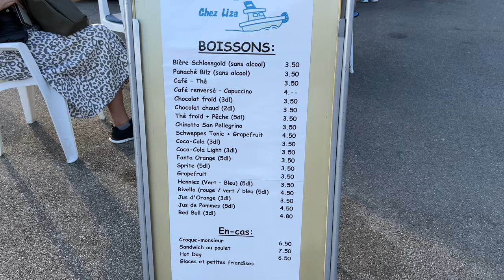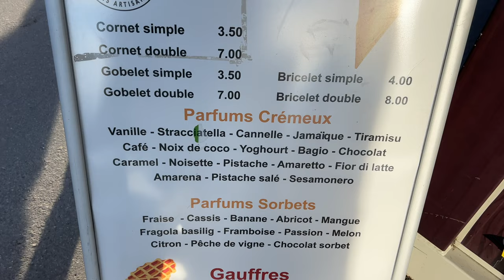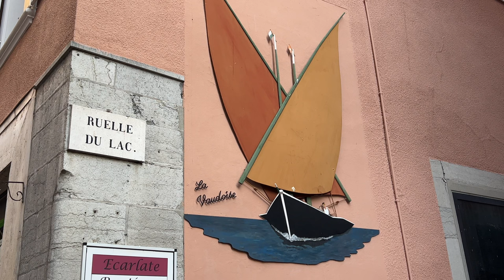Vevey, Switzerland in 4K: A Scenic Walking Tour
Vevey  is a town in Switzerland in the canton of Vaud, on the north shore of Lake Geneva, near Lausanne. The German name Vivis is no longer commonly used.

It was the seat of the district of the same name until 2006, and is now part of the Riviera-Pays-d'Enhaut District. It is part of the French-speaking area of Switzerland.

Vevey is home to the world headquarters of the international food and beverage company Nestlé, founded here in 1867. Milk chocolate was invented in Vevey by Daniel Peter in 1875, with the aid of Henri Nestlé. The English actor and comedian Charlie Chaplin resided in Vevey from 1952 until his death in 1977.